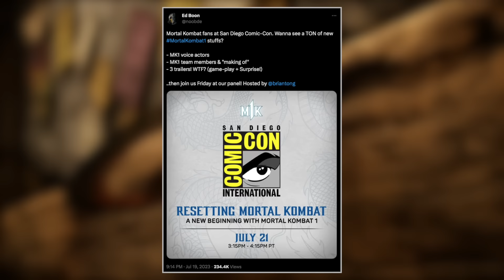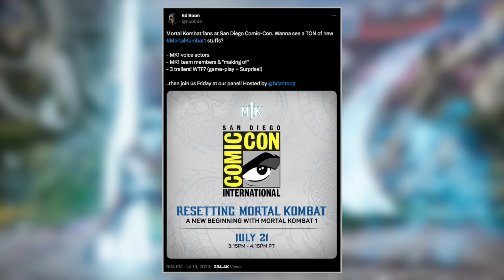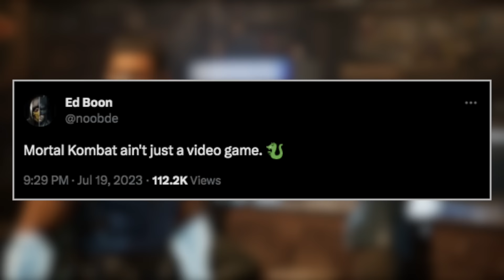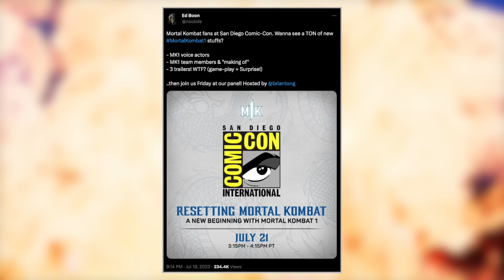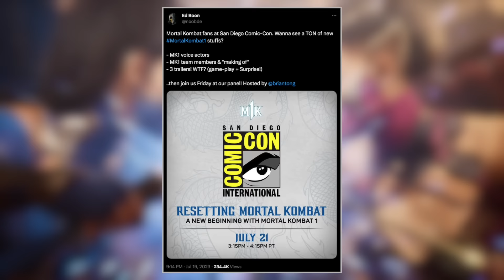MORTAL KOMBAT 1 - Ed Boon Confirms 3 Trailers! NEW Gameplay Reveal, "Making of MK1" & SURPRISE?!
MORTAL KOMBAT 1 - Ed Boon Confirms 3 Trailers! NEW Gameplay Reveal, "Making of MK1" & SURPRISE?! Well, we're getting a total of 3 different trailers at SDCC according to NetherRealm Studios head, Ed Boon! Anyways, what do you all think of this? Who do you want in the MK1 roster? Who will be revealed? Let me know!

MORTAL KOMBAT 1 - NEW Unlock System ALREADY Revealed? + Ed Boon Talks MK1 Ending, JCVD Skin & More!